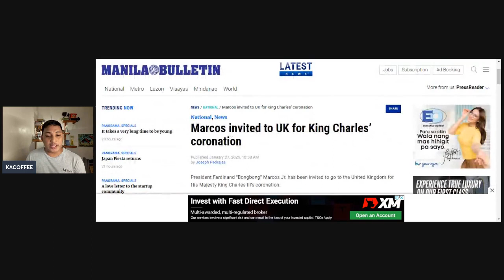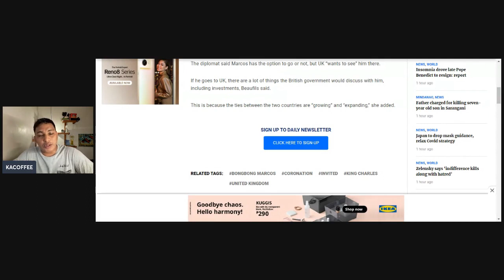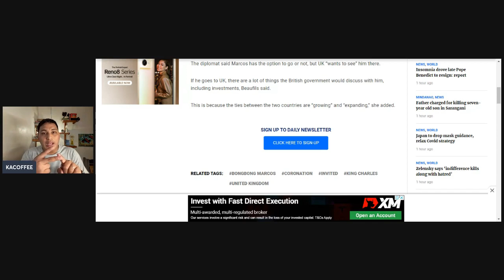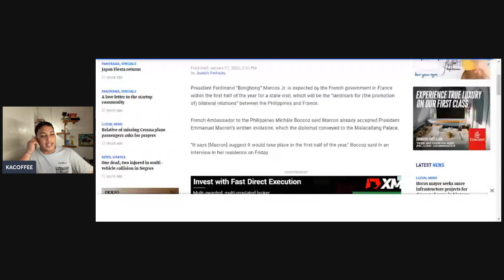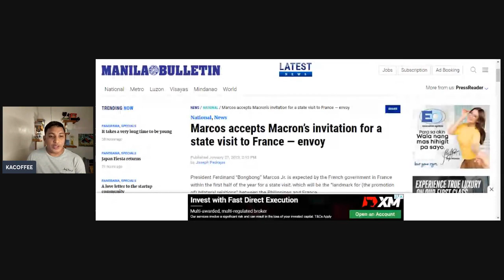Marcos, bibiyahe papuntang Europe